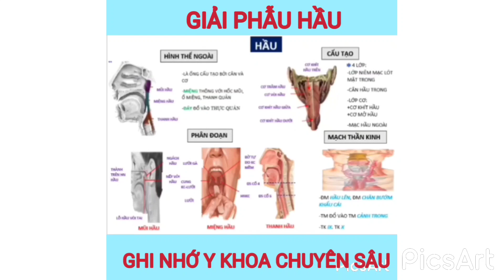GIẢI PHẪU- HẦU